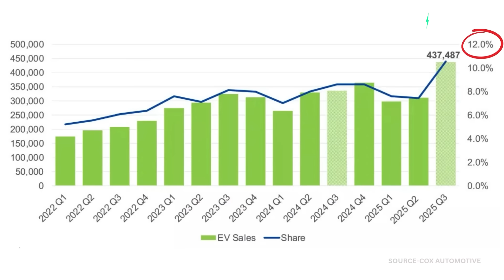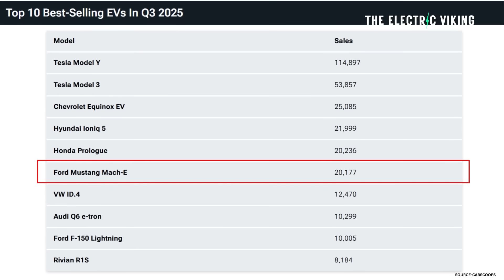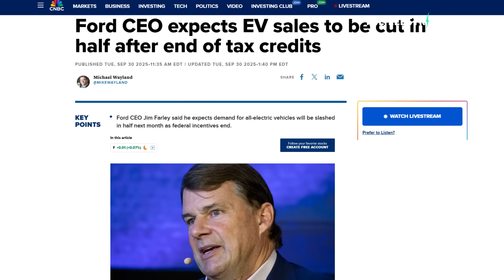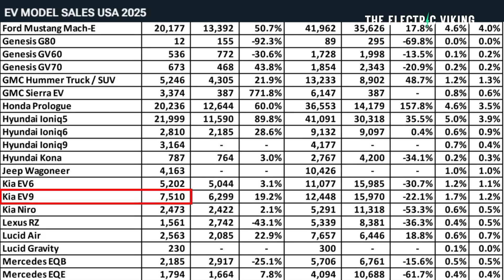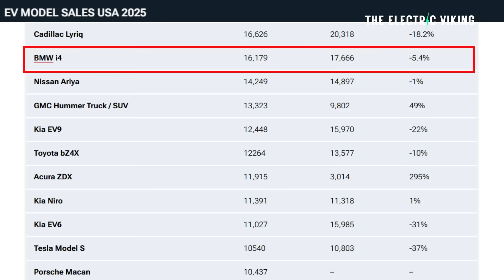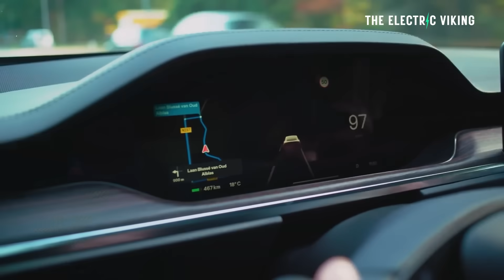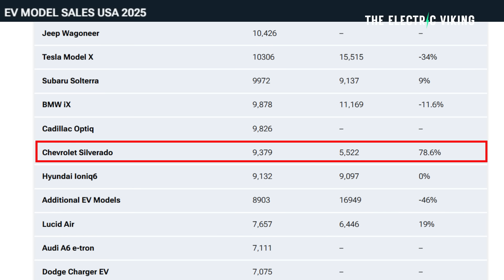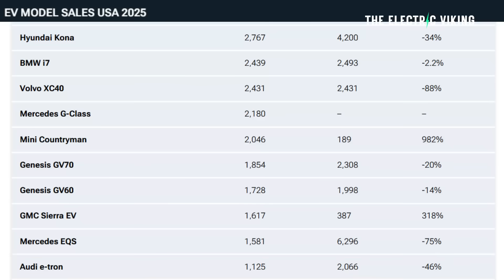2025's Top 10 Best-Selling EVs in America (And the Shocking Growth Rates!)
2025's Top 10 Best-Selling EVs in America (And the Shocking Growth Rates!)

In 2025, the U.S. EV market saw dramatic shifts: the Tesla Model Y remained the top seller with over 265,000 units, though its sales dropped by about 8% year-over-year. Meanwhile, newcomers like the Chevrolet Equinox EV surged nearly 390% — signaling explosive growth in affordable, practical electric vehicles reshaping America’s roads.